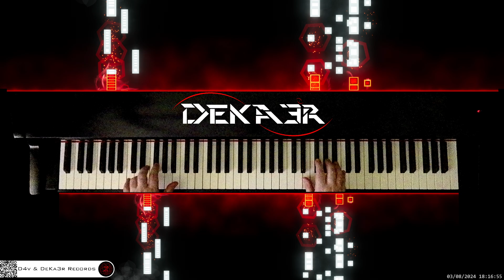🔴 irl 🎹 BALLAD OF LOVE • Piano Music